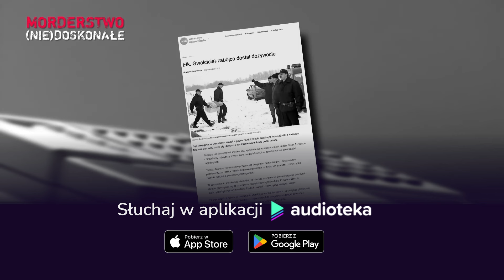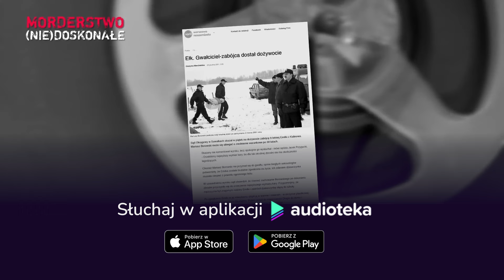Morderstwo (Nie)Doskonałe - podcast | odcinek 52 | Tomasz Ławnicki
Morderstwo (Nie)Doskonałe - podcast | odcinek 52: "Zgwałcił i zabił 8-letnią Emilkę, "bo zaczęła go kozytać". Tomasz Ławnicki.

"Około osiemdziesięciu policjantów z psami, strażacy oraz kilkudziesięciu mieszkańców miasteczka szuka ośmioletniej Emilii z Kalinowa koło Ełku. Dziewczynka zaginęła przed dwoma dniami. Po raz ostatni widziano Emilkę we wtorek ok. godz. 12, kiedy odwiedziła w domach w Kalinowie swoje dwie chore koleżanki. Jej mama była w tym czasie z synem u lekarza w Olsztynie. Gdy wróciła wieczorem do domu Emilki nie było. Znalazła tylko jej plecak i klucz od mieszkania...". To fragment tekstu zatytułowanego "Gdzie jest Emilka", jaki ukazał się 1 marca 2001 r. w olsztyńskim dodatku do "Gazety Wyborczej". Gazeta do kiosków trafiła rano. Tego samego dnia potwierdziło się to, czego wszyscy się obawiali: Emilka nie żyje. Zwłoki 8-letniej dziewczynki znaleziono w zaroślach nad jeziorem Skomętno. Tą sprawą 20 lat temu zajmowała się ełcka dziennikarka Grażyna Merchelska, która jest gościem najnowszego wydaniu podcastu "Morderstwo (nie)doskonałe". Zapraszam do słuchania, oglądania i komentowania.